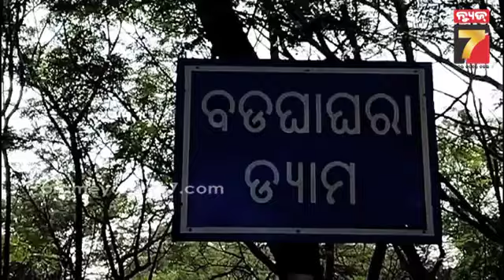ବୁଲାବୁଲି ସହ ଜମୁଛି ବଣଭୋଜି, କେନ୍ଦୁଝର ବଡ଼ ଘାଗରାରେ ପର୍ଯ୍ୟଟକଙ୍କ ଭିଡ଼ | Badaghagara waterfall, Keonjhar